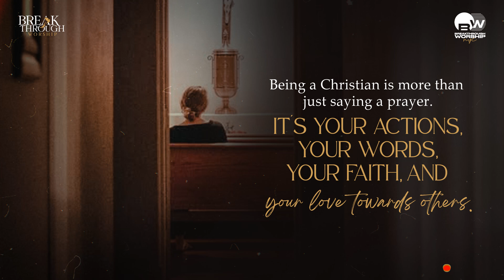Christian Life: Love and Faith | Word Of The Day | Benny John Joseph | Breakthrough Worship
Being a Christian is more than just saying a prayer.
It's your actions, your words, your faith, and your love towards others.
To Support Our Ministry :
Bank Details
Account Name: BENNY JOHN JOSEPH
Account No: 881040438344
IFSC Code: DBSSOINO811
Bank - DBS BANK
Branch - Mumbai
Gpay Number: 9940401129 (Breakthrough Worship)
UPI Id: breakthroughworship.bjj@oksbi
For prayer requests and To share your testimony:
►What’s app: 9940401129